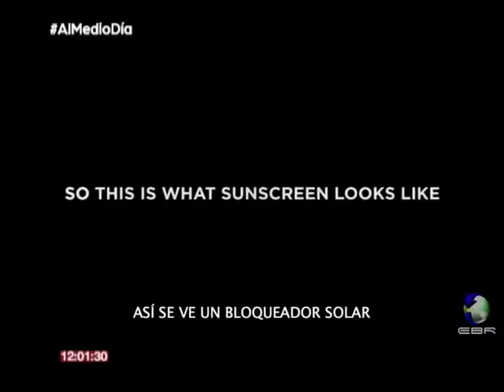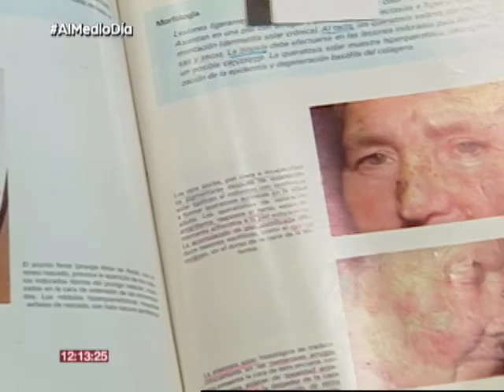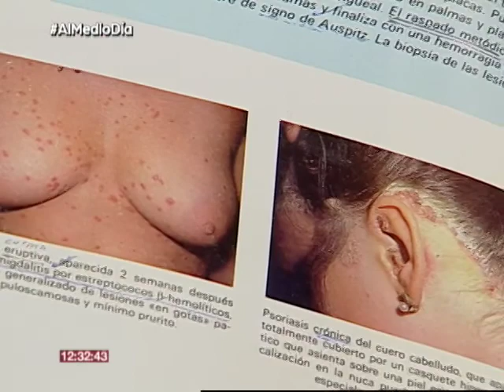Enfermedades de la piel / 22-11-16